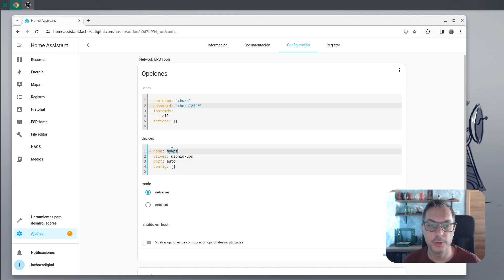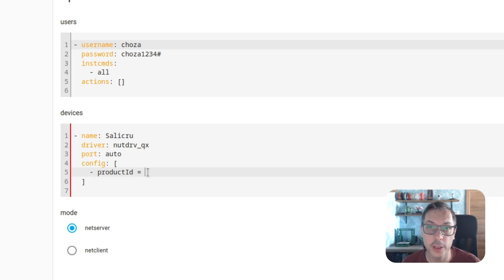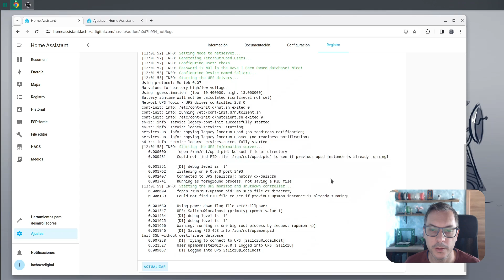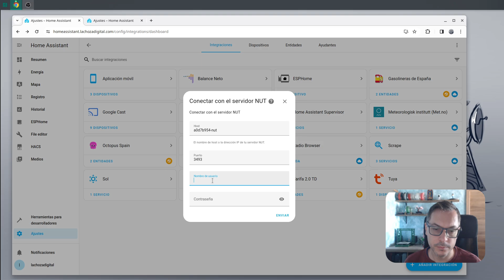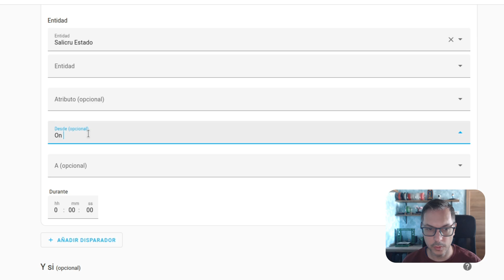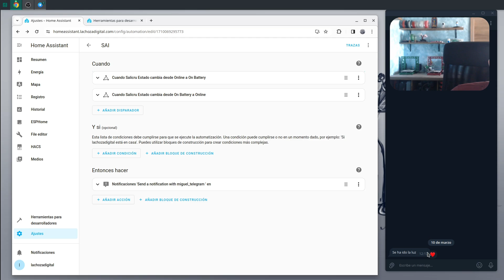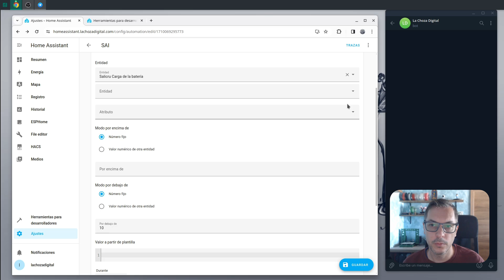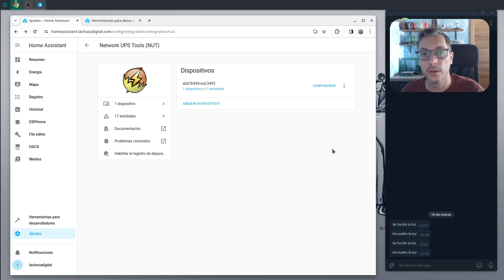Integra tu SAI en Home Assistant con NUT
En este videotutorial veremos cómo integrar un SAI USB en Home Assistant mediante el addon NUT y así poder controlar el estado de carga del SAI y enviar notificaciones cuando se va la luz.

NUT ofrece compatibilidad con muchísimos dispositivos , así que la mayoría de los SAIs deberían funcionar.

Si bien en este tutorial explico como conectarlos por USB, NUT permite conexión por red también tal y como se indica en su web.

Para aquellos que tengan problemas con el addon de HA, podéis consultar algunas de las soluciones en esta issue:

En especial: libusb1: Could not open any HID devices: insufficient permissions on everything

*Enlaces*
Comprar el SAI en Amazon

Capítulos
00:00 Presentación
00:10 ¿Qué pasa cuando con la domótica cuando se va la luz?
00:37 ¿Qué es un SAI/UPS?
01:00 Ventajas de un SAI y Home Assistant
01:20 Detectar que se ha ido la luz con Home Assistant
01:54 Cómo conectar un SAI a Home Assistant
02:05 Instalar NUT en HAOSS
03:00 Solucionar error: libusb1: Could not open any HID devices: insufficient permissions on everything
04:49 Configurar NUT en Home Assistant
06:20 Cómo enviar una notificación cuando se va la luz
08:45 Notificación batería baja
09:37 Aumentar el intervalo de comprobación de estado
10:24 Despedida